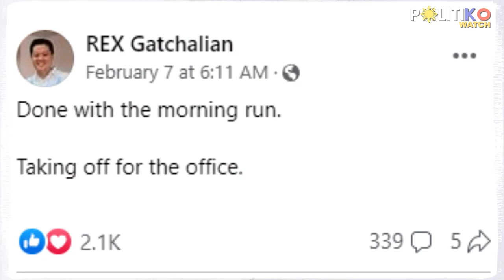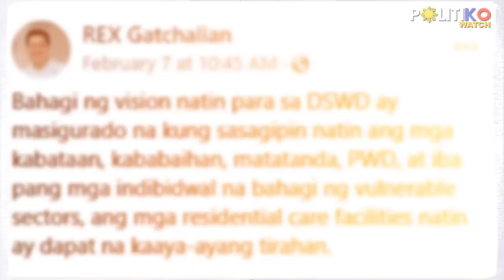Exercise before work: Rex Gatchalian starts the day with treadmill workout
A treadmill exercise is part of the morning routine of Social Welfare Secretary Rex Gatchalian.The new Cabinet official shared on Facebook about his morning run before going to work on Tuesday.